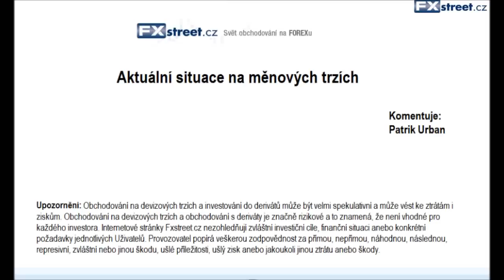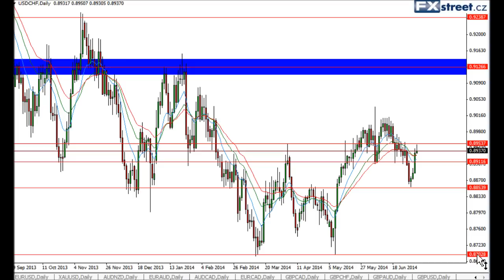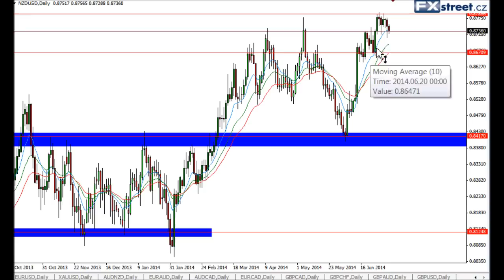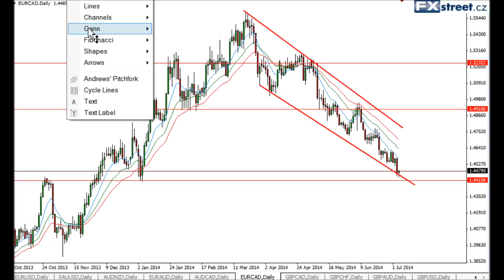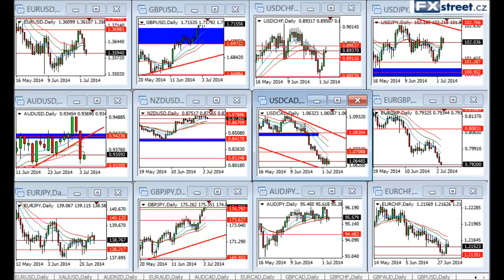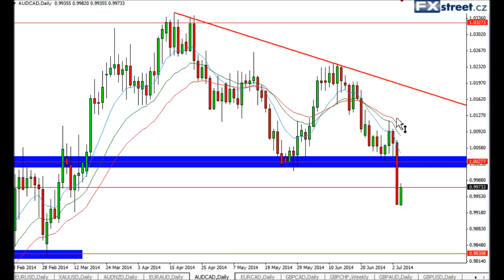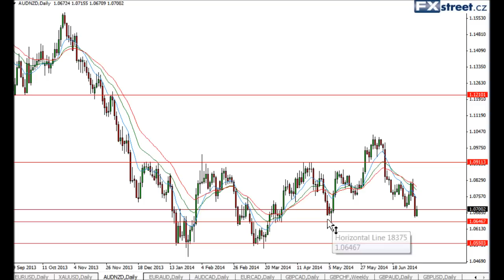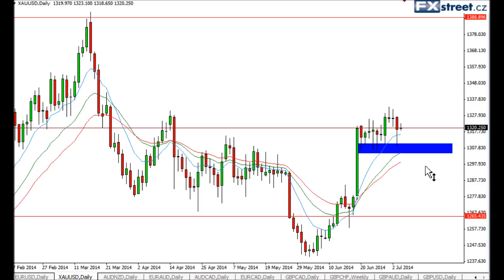Forex - Komentář Patrika Urbana z FXstreet.cz (7.7.2014)